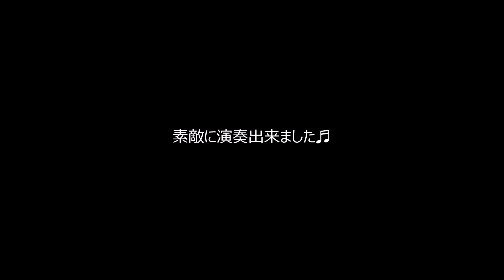第22回 リトルスプリングコンサートより ピアノトリオ「ふるさと」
福岡県筑紫野市にあるピアノ教室♪

第22回リトルスプリングコンサート
第Ⅱ部はアンサンブルに挑戦

小1の生徒さん、ピアノトリオに挑戦しました。
ゲストの先生方と一緒に美しい音楽を奏でられて本当に嬉しそうでした♪

♪　「ふるさと」(小1)

♬筑紫野、小郡、太宰府 たずのきピアノ教室 T MUSIC STUDIO♬

ピアノが一生の友達となるよう、常にピアノと共に「彩」のある豊かな人生を送れるよう、ピアノのある人生のお手伝いをしています。 ピアノで人生はもっともっと豊かに、楽しくなります♬